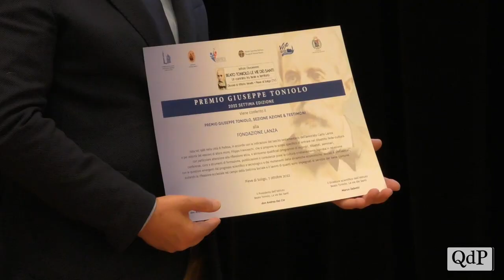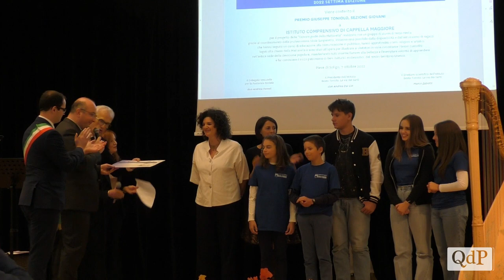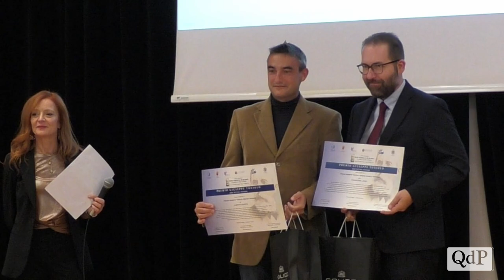Cerimonia finale: consegnato il Premio Giuseppe Toniolo 2022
“Una cultura cristianamente ispirata al servizio dell’Italia e dell’Europa, per il bene comune, sull’esempio del pensiero e dell’azione del beato Giuseppe Toniolo”: questo il tema della settima edizione, che ha visto dare particolare risalto alla sezione giovani con i riconoscimenti a due scuole del territorio fra Piave e Livenza, per due iniziative parallele di valorizzazione dell’arte sacra e della cultura locale